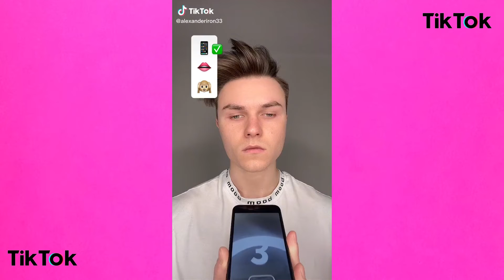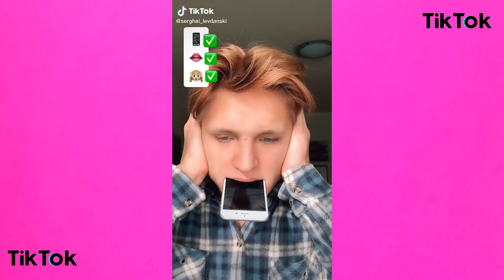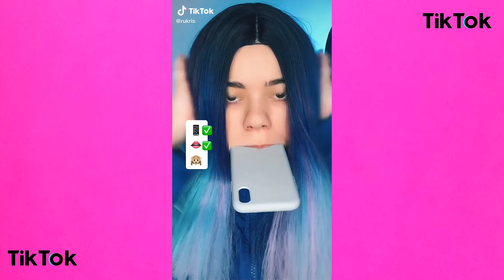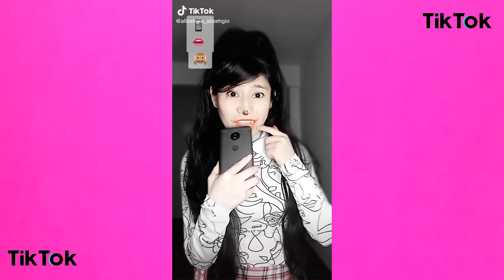How it works phone and mouth TIKTOK TRENDS 2022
How it works phone and mouth TRENDS 2022 TIKTOK